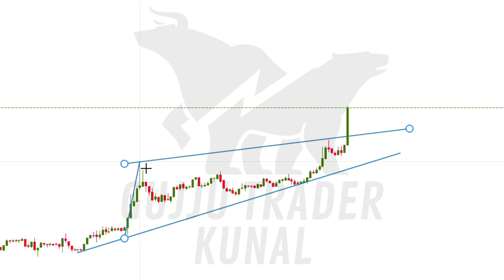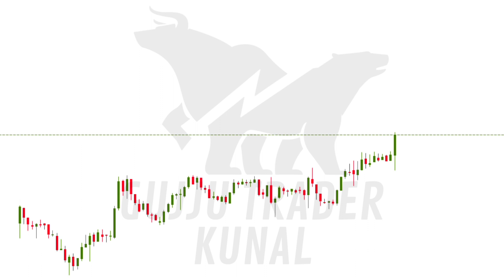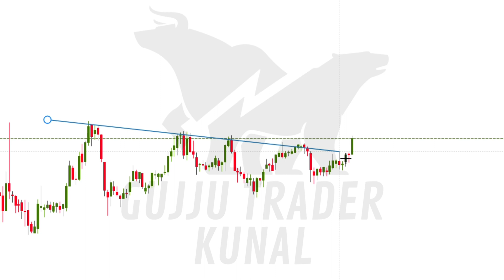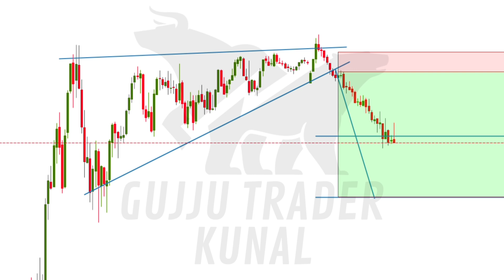Amazing Trading Strategy | Amazing Price Action Trading Strategy | Stock Market